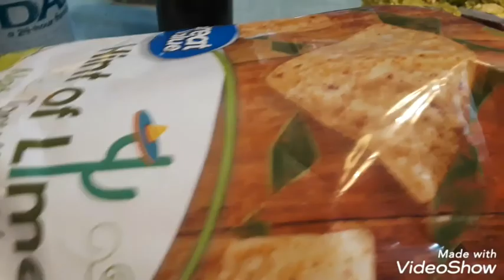TAMALES, ENCHILADAS, AND TACOS, CHALUPAS